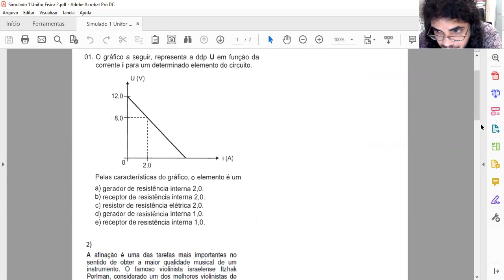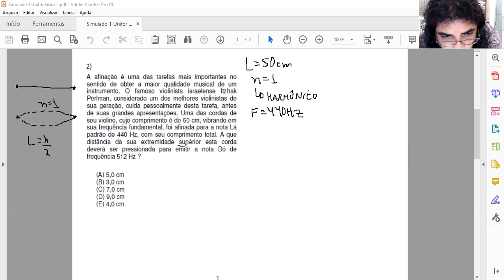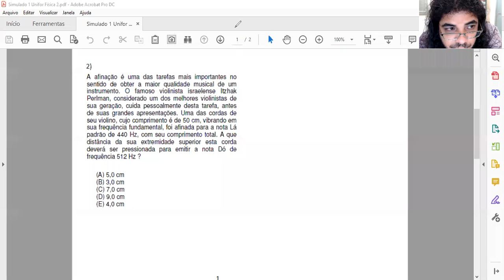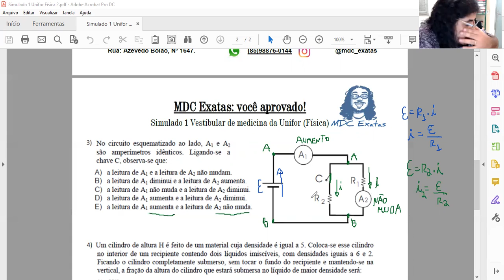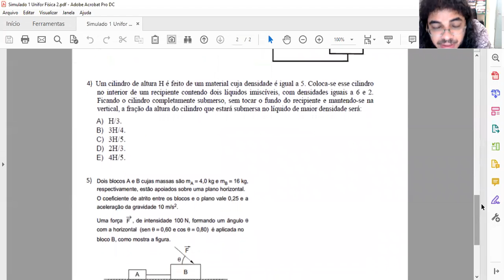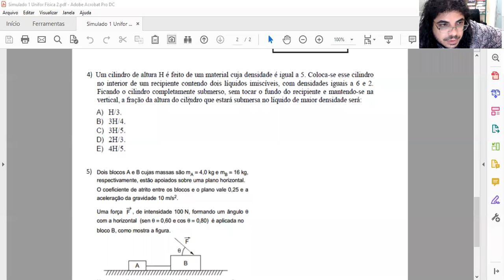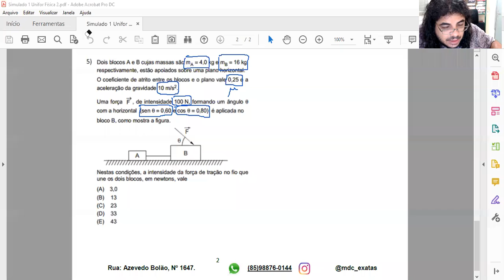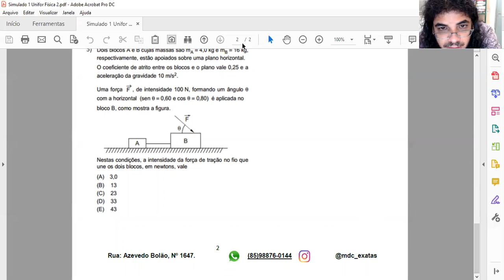2° Simulado de física pro vestibular de medicina da Unifor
Resolução do 2° simulado de física (medicina Unifor)